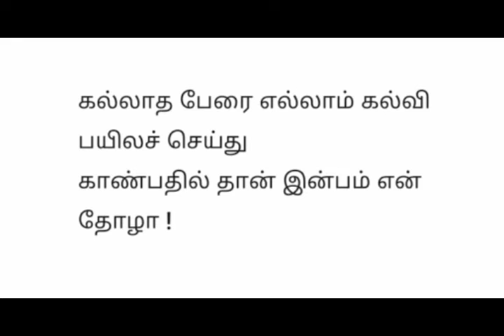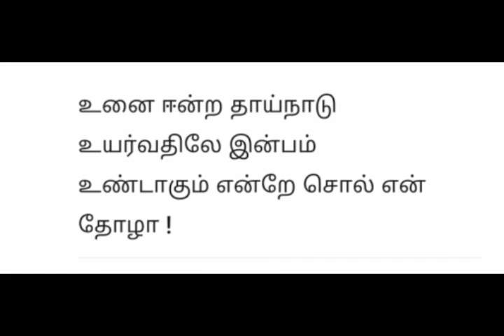M.G.R Instrumental Uzappathilaa Uzappai peruvathila Key board - By Kalaimaamani Kovai Natarajan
AALWARS  and  NAAYANMAARS  Divine Poems have been selected and  unique music is composed  and  sung by Cini Singers